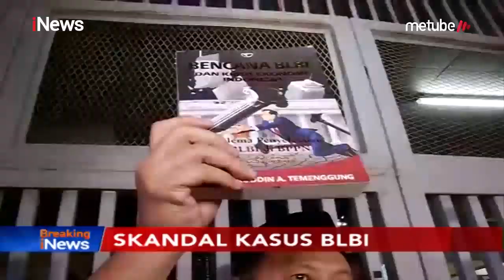Detik-detik Syafruddin Arsyad Temenggung Bebas dari Rutan KPK - Breaking iNews 09/07